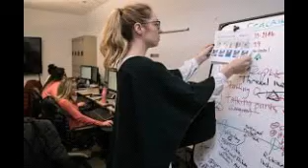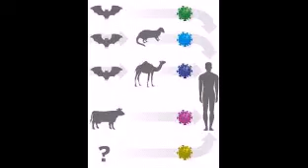22වන කොරෝනා රෝගියාත් හමුවෙයි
22වන කොරෝනා රෝගියාත් හමුවෙයි